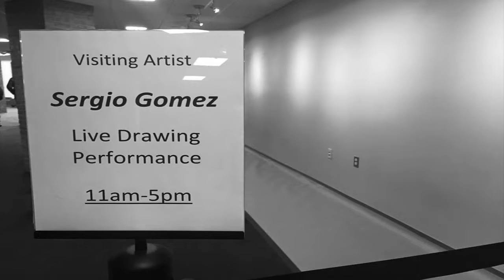Calvin College, MI - Live Drawing Performance with Sergio Gomez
Sergio Gomez Live Drawing at Calvin College, MI